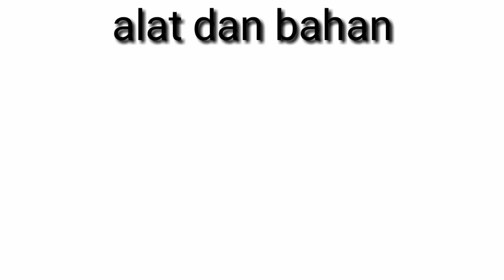Cara untuk cepat kaya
It's a joke ( ini cuma lalucon untuk hiburan semata)